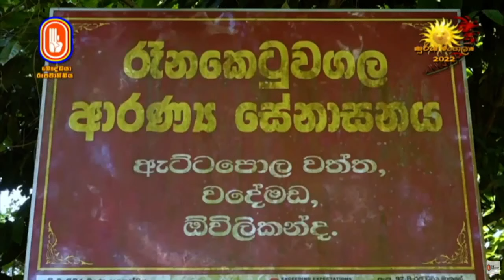අඥානකම දුරුකොට දුකින් මිදෙමු | Thayodhamma Suthraya (2022.04.08)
බෞද්ධයා රූපවාහිනිය ඔස්සේ විකාශනය වූ දේශනාවකි.